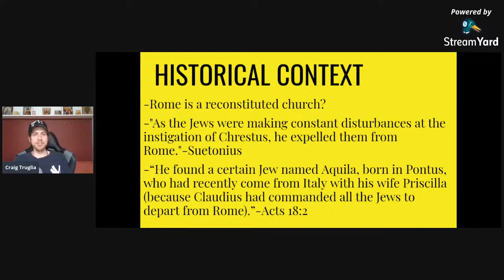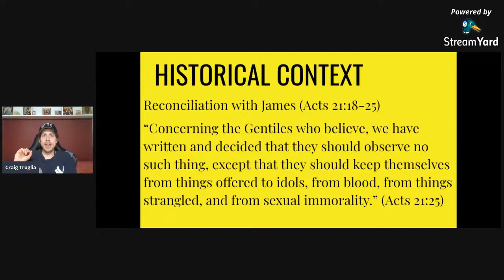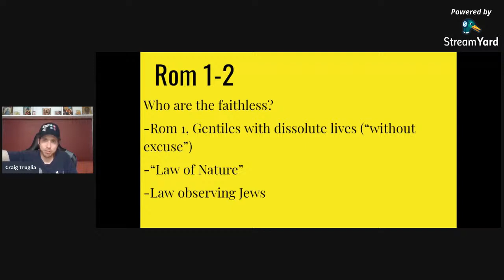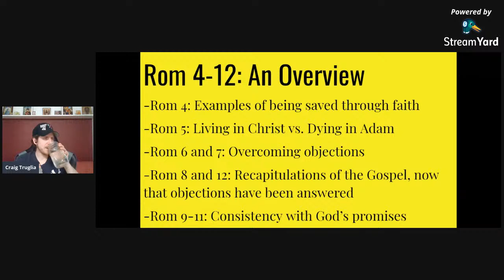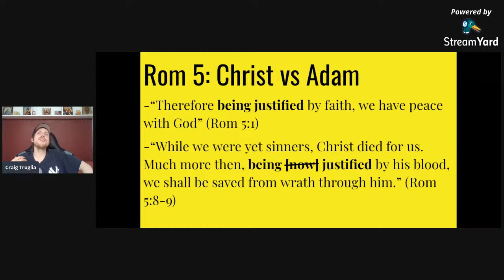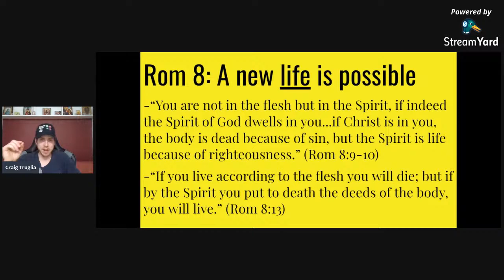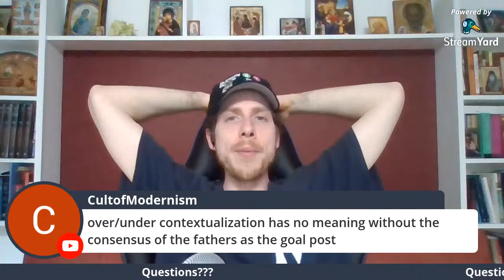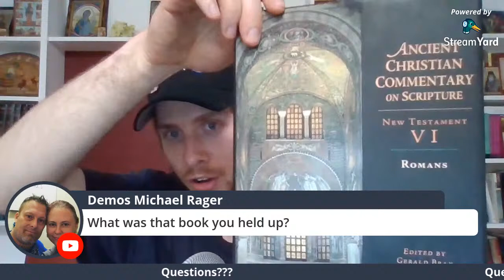The Book of Romans: An Orthodox Explanation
Are you wondering how to read the Book of Romans? Craig Truglia covers the historical context of the Book and the problems Saint Paul was addressing, and precisely how it is taught that man is saved by faith and not works. The precise roles of faith and works are discussed. One will find that by taking Saint Paul at his word, that the book explains itself and what it actually says does not accord with most popular representations.